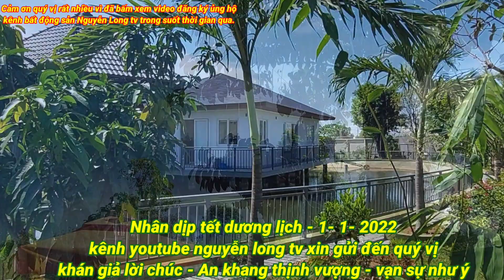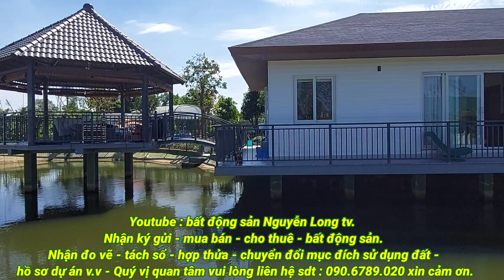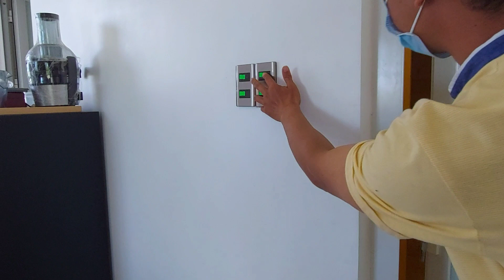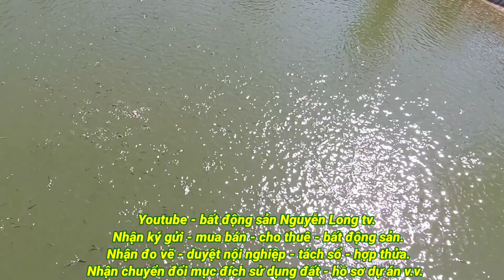Bán Gấp Đi Nước Ngoài Định Cư - Nhà Vườn Nghỉ Dưỡng - Củ Chi - Tặng Hết Nội Thất Cây Cảnh.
- Trước tiên - nhân dịp xuân về dương lịch 1.1.2022 - xin gửi đến quý vị khán giả lời chúc sức khỏe lời chào trân trọng thành công và thịnh vượng - chúc quý vị năm 2022 thành công trên mọi lĩnh vực.
- Cảm ơn quý vị rất nhiều vì đã bấm xem video đăng ký ủng hộ kênh chúng tôi trong suốt thời gian qua.
- Xin hân hạnh giới thiệu quý vị cần bán 4.100 m2 nhà vườn nghỉ dưỡng - lô góc 2 mặt tiền tọa lạc tại xã trung an - huyện Củ Chi TPHCM.  view kênh lớn - đường đang làm - bán giá 20 tỷ tặng hết nội thất cây kiểng.